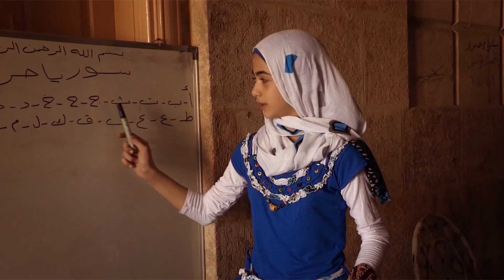"Human beings have become cheap". Mohammed's Story, part 1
"Human beings have become cheap... they cost one dollar."

These are the heart-breaking words of Mohammed, aged 14, who’s endured some of the worst fighting of the Syrian civil war.

Filmmaker Marcel Mettelsiefen followed one family for three years as they struggled to survive in besieged Aleppo, eventually becoming refugees and fleeing to Germany.